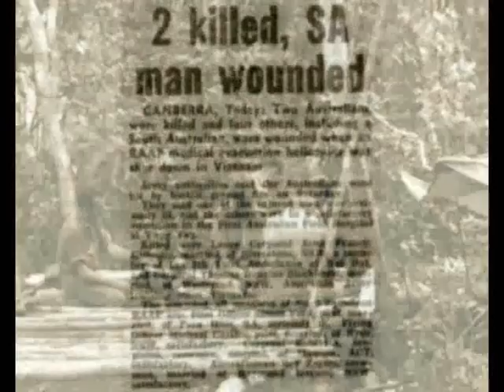3RAR 1971 - Patrolling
Charlie Company 3 RAR patrols through the jungles of Viet Nam on Search & Destroy missions. Encounter NVA & VC troops and take out their bunker systems.